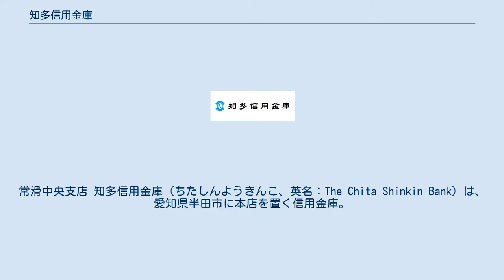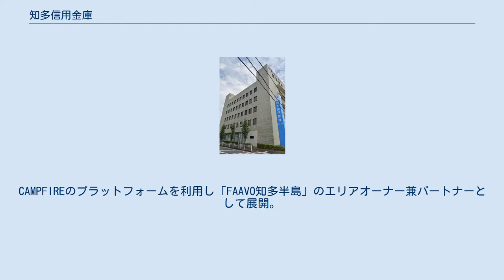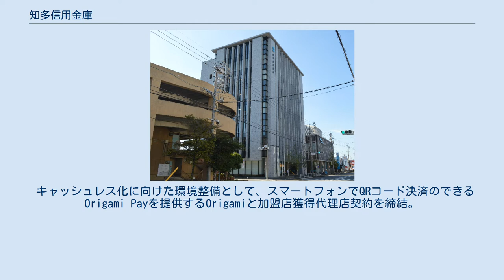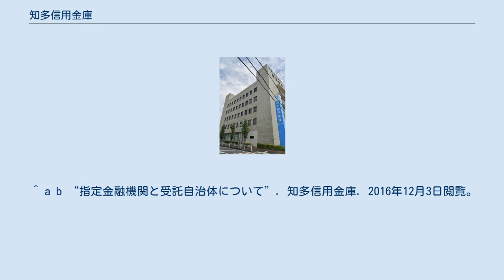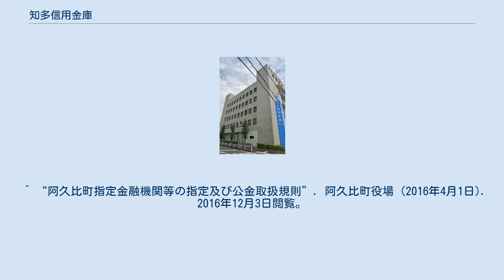知多信用金庫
常滑中央支店 知多信用金庫（ちたしんようきんこ、英名：The Chita Shinkin Bank）は、愛知県半田市に本店を置く信用金庫。
通称「ちたしん」。
銀行・信用金庫の中で唯一、知多半島の5市5町すべてに店舗を展開している。
 1927年（昭和2年）に設立された成岩在郷軍人信用組合を前身としており、2017年（平成29年）には創立90周年を迎えた。
愛知県知多半島を中心に名古屋市近郊や三河地域を営業地域としており、半田市及び知多郡阿久比町、常滑市の指定金融機関に指定されている。
 全国の信用金庫の中でも預かり資産残高が上位に位置する。
 ちたしん地域振興支援制度として地域振興や地域活性化となる新たな事業や活動に対して助成金を提供し、支援をしてゆく「夢サポート」がある。
 地域貢献・地域活性化を目的としてCAC、半田中央印刷株式会社とともに「社団ちたクラウドファンディング」を設立。
CAMPFIREのプラットフォームを利用し「FAAVO知多半島」のエリアオーナー兼パートナーとして展開。
 地域貢献活動の一環として本店営業部に併設した「ほしざきホール」を開放している。
 座席数300席の多目的ホールで、講演会、研修会、コンサート、各種展示会などに利用することができる。
 地域の方々の様々な相談事に対応することを目的とした「ちたしんよろづ相談所」を開設している。
平日は午前9時～午後5時まで新・本部棟2階にて、休日（年末年始は除く）は午前9時～午後5時まで駅前支店にて開催されている。
 地元小中学校への出張授業等を通し、将来の地域経済を担う子供たちが必要な金融知識を身に付けることをサポートする「金融教育」を行っている。
 職員の営業活動中に地域の方々の異変を察知した場合、各自治体担当窓口に連絡する「地域見守り活動」に参加をしている。
この取り組みは地域見守り活動に関する協定を締結した半田市・東海市・武豊町・美浜町で行われている。
 キャッシュレス化に向けた環境整備として、スマートフォンでQRコード決済のできるOrigami Payを提供するOrigamiと加盟店獲得代理店契約を締結。
 「第八回はんだ山車まつり」にダイヤモンドスポンサーとして協賛・参画。
 しんきん通帳アプリを導入している。
スマートフォン等でいつでもどこでも口座の入出金明細や残高を閲覧することができるほか、通帳を発行しない通帳レス口座を選択することもできる。
Google Play、App Store対応。
 信用金庫相互間ATM・CD利用手数料無料となるしんきんATMゼロネットサービスを導入している。
 営業地域は知多半島を中心に、名古屋市近郊や三河地域に展開している。
 店舗設置地区は太字表記。
 詳細は「店舗・ATM」を参照。
 普段平日に来店できない方も各種相談できるよう土日祝も営業している店舗がある。
 ^ a b “指定金融機関と受託自治体について”. 知多信用金庫. 2016年12月3日閲覧。
 ^ “半田市指定金融機関等について”. 半田市役所 (2016年9月6日). 2016年12月3日閲覧。
 ^ “半田市の指定金融機関　知多信金に変更へ”. 山北新聞店 (2014年6月12日). 2016年12月3日閲覧。
 ^ “阿久比町指定金融機関等の指定及び公金取扱規則”. 阿久比町役場 (2016年4月1日). 2016年12月3日閲覧。
 ^ “出納室の窓口”. 阿久比町役場 (2016年11月24日). 2016年12月3日閲覧。
 ^ 常滑市役所. “指定金融機関の変更のお知らせ” (日本語). 常滑市. 2019年2月23日閲覧。